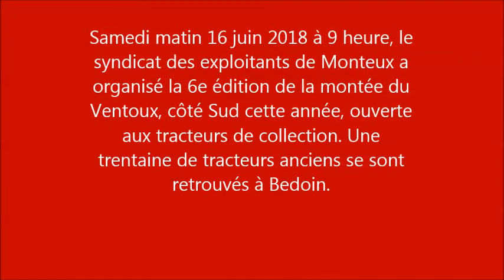Montée du Ventoux en tracteur 2018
Samedi 16 juin 2018 départ de Bédoin à 9 heure tracteurs enciens et de collection à l'assaut du Mont Ventoux 1912 mètres